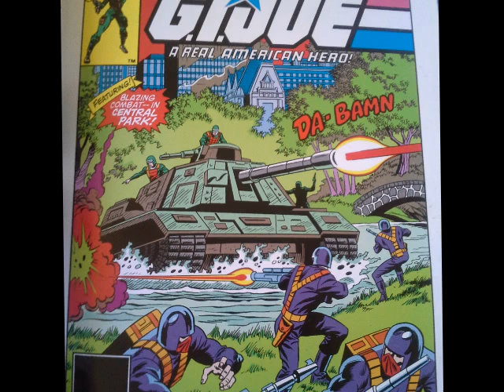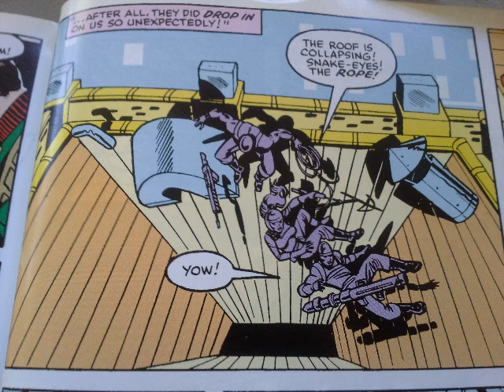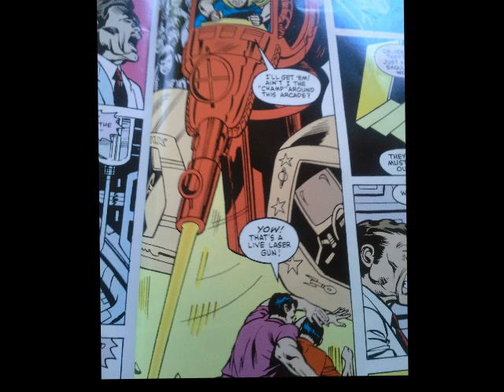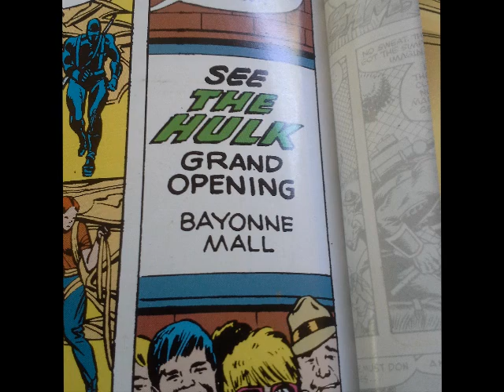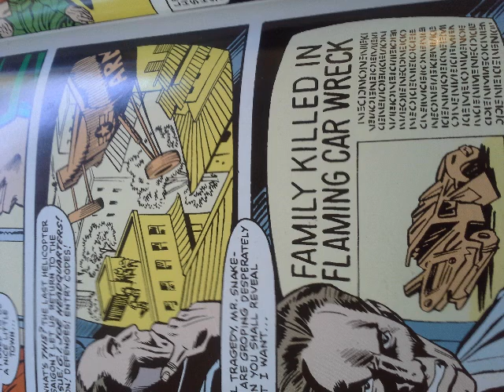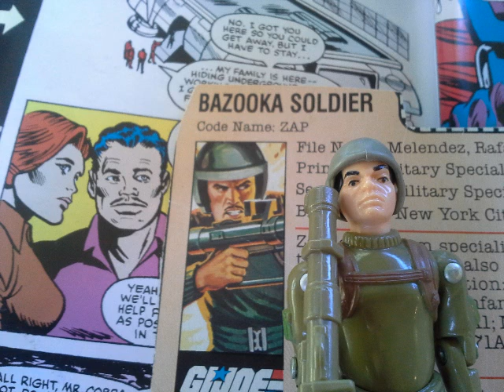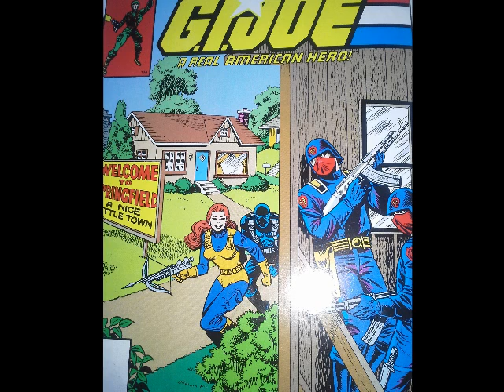COMIC BOOK WEDNESDAY! G. I. Joe # 10 review!